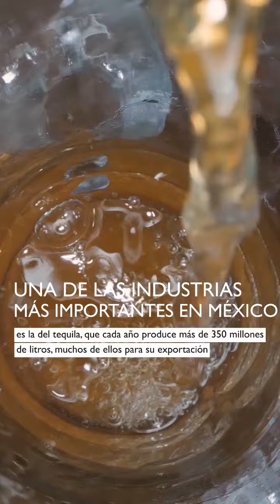fructanos de agave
El doctor José Juan Ordaz Ortiz, investigador del Langebio-Cinvestav, estudia los fructanos del agave tequilana weber para identificar sus funciones dentro de la planta y poder explotarlos de mejor manera